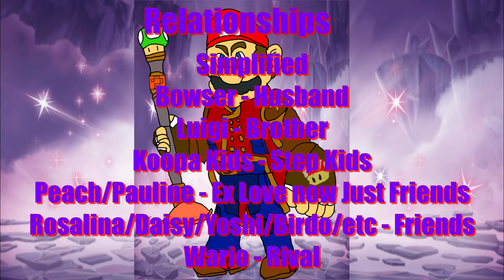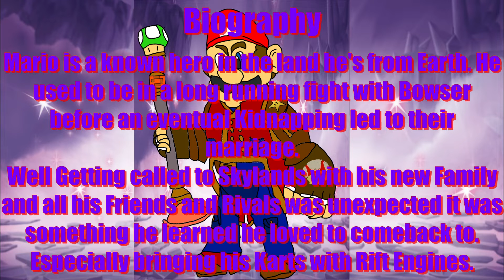Book of Skylanders - Fanon - Spell Shot Mario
This is my Fanon version or my megaverse's version of Mario when he is a Skylander well when in the Skylands.